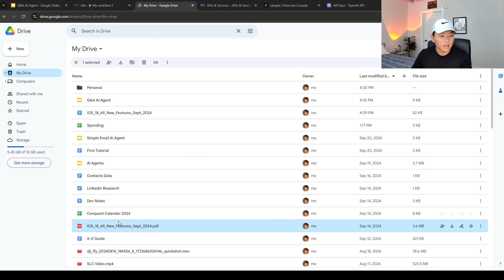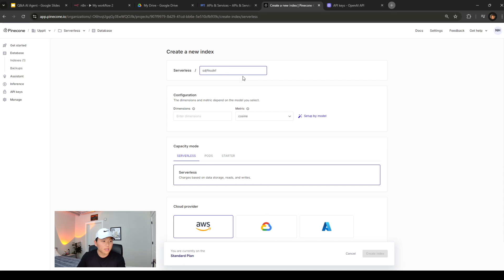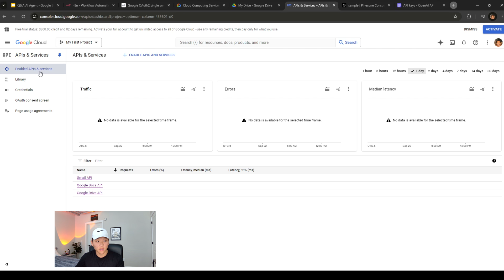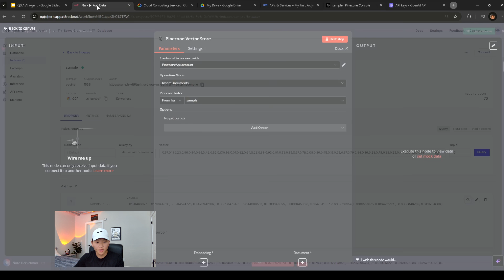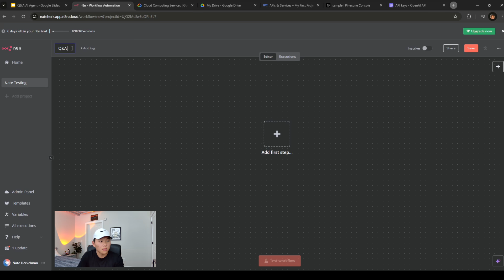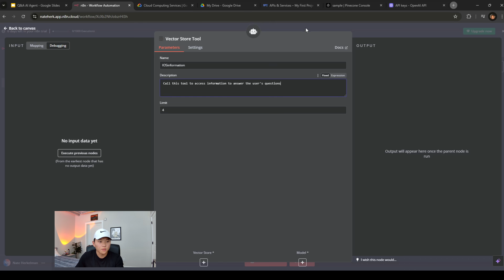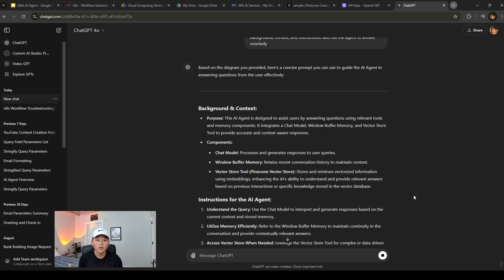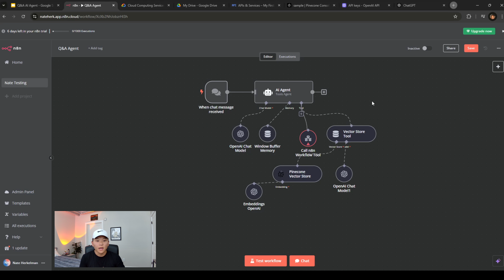How to Create an RAG Chatbot AI Agent with n8n (No Code, Step-by-Step Tutorial)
🚀 Learn how to create a Q&A Knowledge Base AI Agent using n8n without writing a single line of code! In this step-by-step tutorial, I'll guide you through building an automated email agent that can handle your email tasks seamlessly. Perfect for beginners in AI automation, this video will help you save time and boost productivity.

TIMESTAMPS
00:00 Demo
01:20 Prep
02:24 Pushing PDF to Pinecone
10:38 Building Agent
13:40 Prompting Agent
15:35 Testing
16:43 Outro